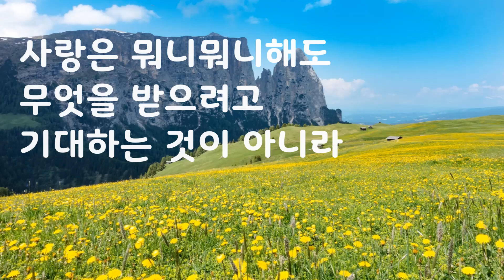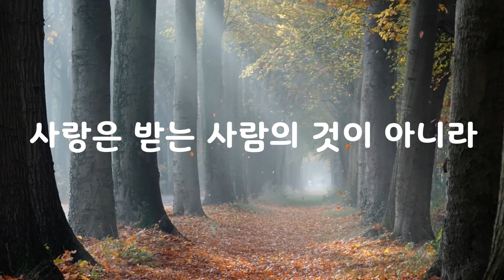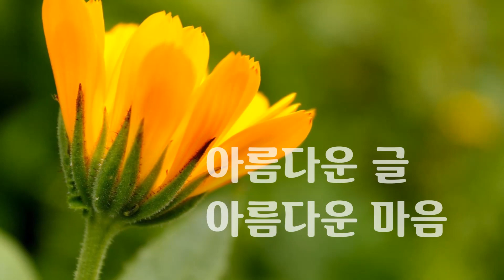사랑은 주는 사람의 것｜이정하｜좋은글｜좋은생각｜아름다운 글 아름다운 마음♡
사랑은 주는 사람의 것

그렇다
사랑은 뭐니뭐니해도 무엇을 받으려고 기대하는 것이 아니라
무엇이든 주려고 생각하는 것이다

시냇물이 바다에게 자신의 온 몸을 내던지듯
자신의 존재마저 주는 것이 사랑의 본질이다

그런데 거기에 대가를 바라는 사람이 있다
물론 줌으로써 받을수 있는 대가는 다양하지만
결코 답례를 바라서는 안된다

내가 무엇을 주었기 때문에 대가가 있어야 한다는 것은
사랑이 아니라 계산이므로

생각해보라
자기 자신이 주지 않고는 못 견뎌서 주어놓고
대가를 바란다는 것은
사랑을 강매하는 행위와 다를 바가 없지 않은가

내가 너를 사랑해서 무엇인가를 베풀 때
무엇이 돌아올가를 염두에 두지 마라

사랑은 장사가 아니다
그러나 내가 준 만큼 되돌려 받지 못했더라도 실망하지 마라
손해라는 생각은 더더욱 갖지 말라

사랑은 받는 사람의 것이 아니라
주는 사람의 것이므로

이정하

나를 사랑하고~
나와 사랑하는 사람들과
이 아름다운 날들 최선을 다해 행복한 시간 만들어가는
하루하루 보내세요~^^

지금 이 순간을 멋지게 아름답게 행복하게 즐겁게 재미있게~

가슴뛰는 행복한 날들이 가득가득 하시고요~^^

마음 깊이 감사 드립니다~~